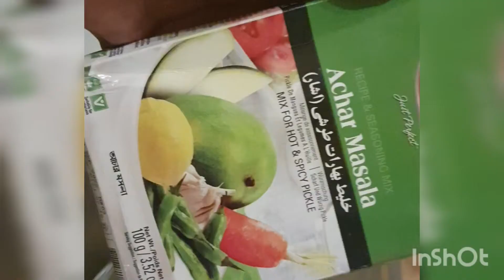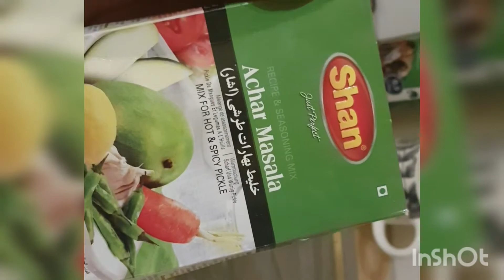baraf dhundney nikley#hri mirch ka jhatpat achar